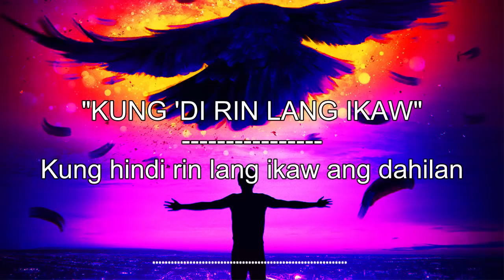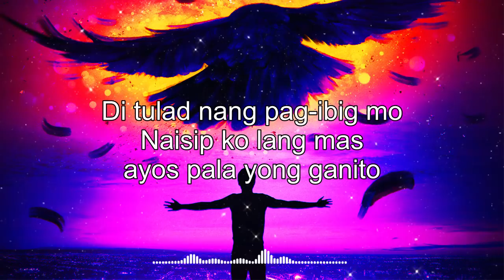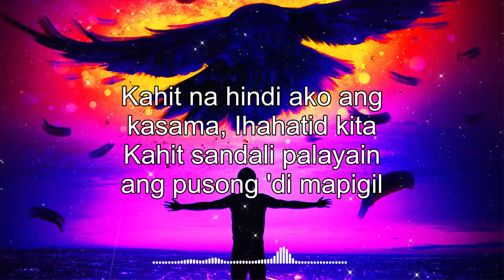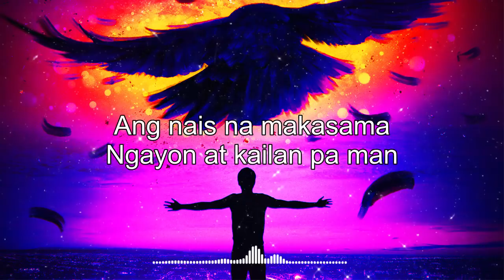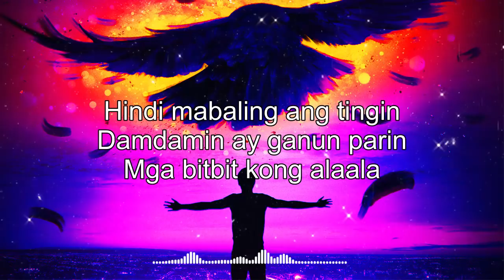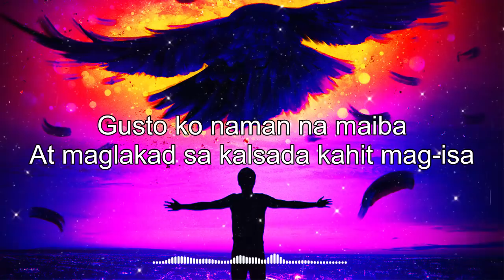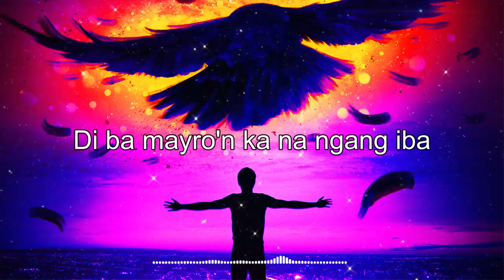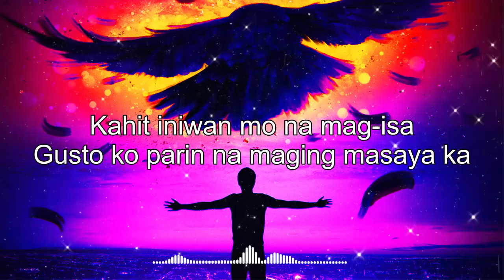Tagalog Love Songs With Lyrics 80s 90s Nonstop - Best OPM Chill Tagalog Love Songs Lyrics Medley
[00:00:00] - Kund Di Rin Lang Ikaw
[00:04:23] - Bakit Kung Sino Pa
[00:09:02] - Ikaw Ay Umalis
[00:13:10] - Bakit Labis Kitang Mahal
[00:17:06] - Kabilang Buhay Mashup
[00:21:01] - Paubaya
[00:24:16] - I Love You 3000
[00:27:43] - Sabi Ko Na Nga Ba
[00:31:23] - Pangarap Kong Pangarap Mo
[00:34:36] - Magandang Dilang
[00:37:09] - Salamat Paalam Na
[00:42:08] - Naririning Mo Ba
[00:45:57] - Sawa Na
[00:48:59] - Kaibigan Lang Pala
[00:52:20] - Bastat Kasama Kita
[00:56:47] - Sabi Mo Ako Lamang
[01:00:27] - Pasensya Ka Na